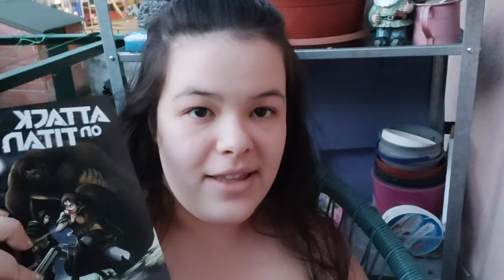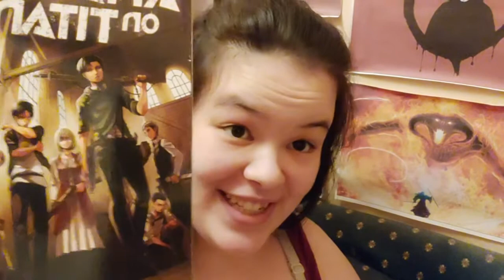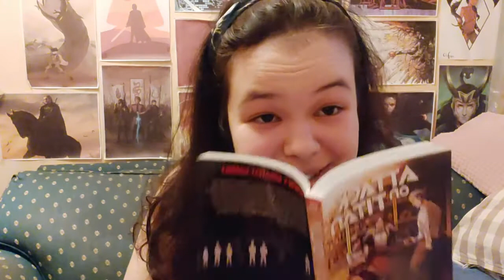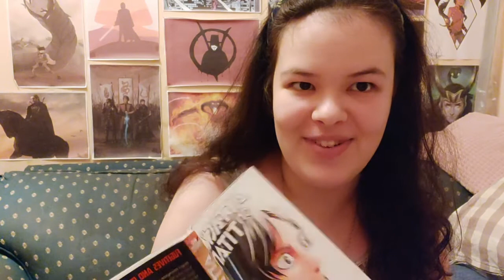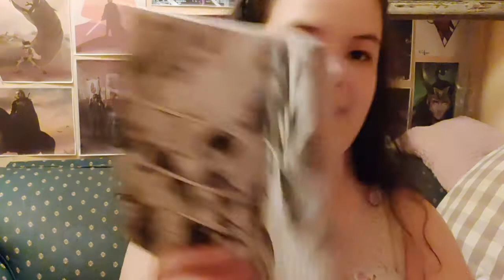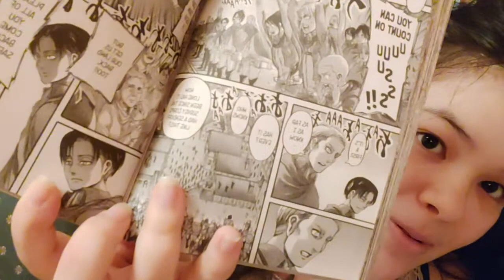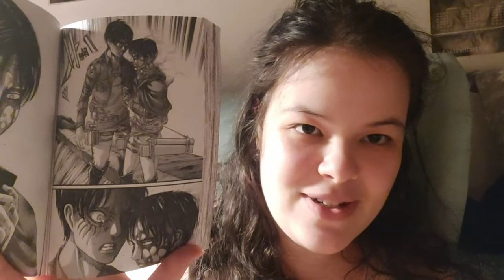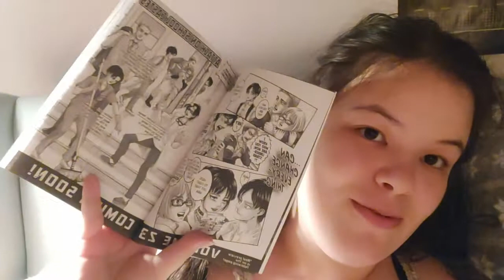ATTACK ON TITAN VLOG 2 (spoilers!)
The saga is complete!
Likely no one will ever sit through this but I loved documenting the differences between the manga and show for myself and future reference.
If anyone did watch it, hope you had fun!

FAX:
How old are you?
📚 20!
Where do you live?
📚Croatia, though hopefully not for long